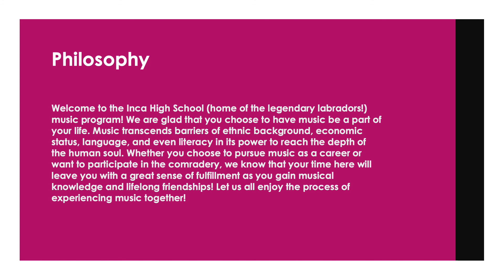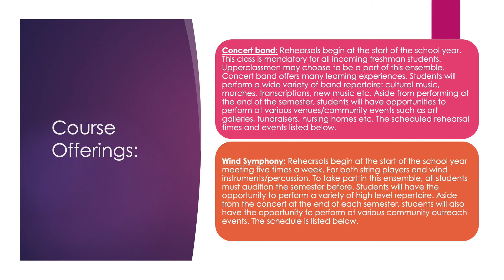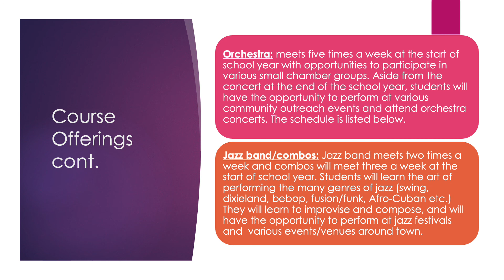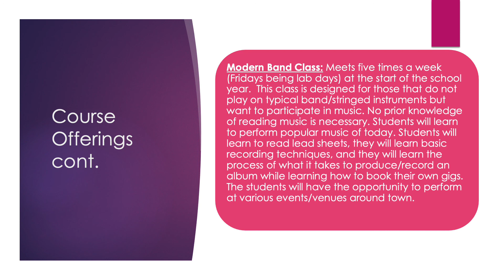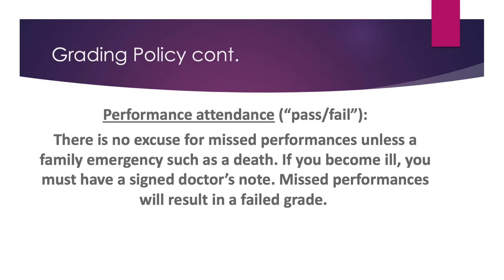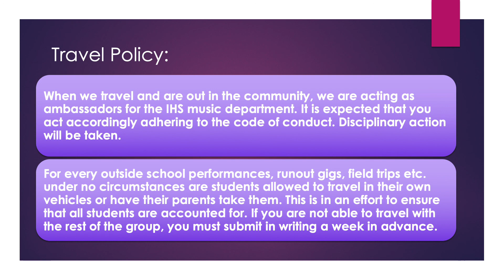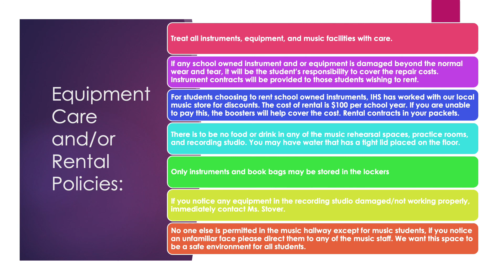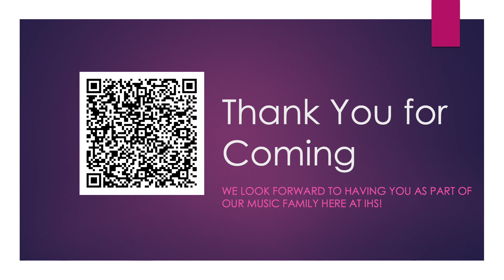Band and Orchestra Handbook Presentation Video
Band and Orchestra Handbook Video. Instrumental Methods 2 with Dr. Matthews. Spring 2021 Kent State University